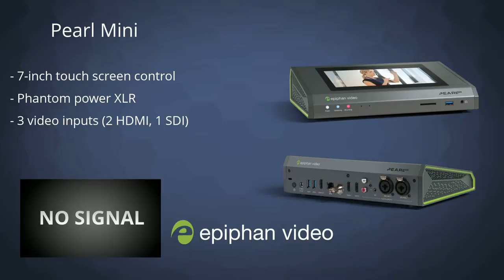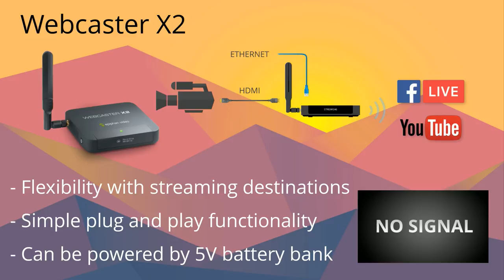Pearl 2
Epiphan Pear 2 Testing